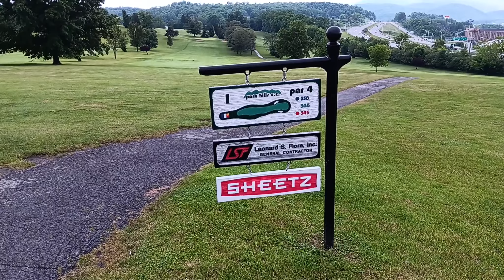White tee Red tee challenge Alex v Matt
Welcome to the Same Guy Golf Channel.  I am bringing you a golf match today.  In this episode I video my friends and golf buddies to get them some footage so they can see their swing and analize from there.  It's a fun way for them to see anything they can work on.  In one way or another we are all chasing scratch.  With these golf vlogs I am trying to give those who play golf a little insight, through video, with their golf swing.  Hope you enjoy the edits.
Thanks to ShotCut for the editing software.